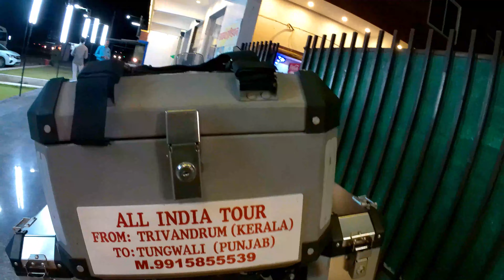AAOJI KHHAOJI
A GRAET HOTEL INVIRONMENT
Where do I submit my Canadian passport for immigration?
What are the documents required for passport submission Canada?
Do I need an appointment to submit passport at VFS?
Can I go to VFS without appointment?
How long is Canadian visa stamping?
How long does it take for Canadian Embassy to return passport?
ਪੈਸੇ ਨੂੰ ਆਕਰਸ਼ਿਤ ਕਰਨ ਲਈ ਆਕਰਸ਼ਣ ਦੇ ਕਾਨੂੰਨ ਦੀ ਵਰਤੋਂ ਕਿਵੇਂ ਕਰੀਏ ?
HOW TO USE LAW OF ATTRACTION TO ATTRACT MONEY  ?
🧘🧎ACTIVATION OF THIRD EYE MEDITATION MUSIC DEEP SLEEP MUSIC good experience camping
ਅਸਾਮ ਵਿੱਚ ਦਰੱਖਤਾਂ ਤੇ ਘਰ    ट्री हाउस असम   TREE HOUSE ASSAM
Punjabi culture, Sikh culture, motivational activity
ਪੰਜਾਬੀ ਕੀਹਦੇ ਤੋਂ ਡਰਦੇ ਨੇ। पंजाबियों को किस बात का डर है?
youtube par Punjabi culture
youtube par Sikh culture
youtube par motivational video
youtube par motivational thoughts for all people
youtube par motivational video for all people
motivational video
motivational quotes
motivational activity
motivation to family
motivation to people
VESAN DI PANJEERI, LADDU,INDIAN SWEET DISH, HOME MADE RECEIPY, PUNJABI PANJEERI
# PANJEERI
and laddu
ENFIELD STANDARD 350 REVIEW Travel trip bike riders motivational activity
youtubeparenfiledstandard350 youtubeparenfield350
youtubeparstandard
youtubeparenfield350
YouTube par enfield standard modified 350
royal enfield standard 350bs6 2023
royal enfield standard modified
royal Enfield standard 350 price
royal enfield standard 350 new model 2023
royal Enfield standard 350 sound
royal Enfield standard 350 miles test
royal enfield standard 350 review
YouTube par travel trip status
YouTube per travel trip WhatsApp status
youtube par travel trip song
YouTube par bike riding
youtube par travellers
youtube par inauguration standar 350

nana nani travelers
mann motivational activity
Travel trip with family good experience positive thinker motivation Nana nani traveller#viralvideo
YouTube per travel trip with family
YouTube per travel karna jaruri hai kya
YouTube per travel karna jaruri hai family ka sath
YouTube per road trip with family
YouTube per bus road trip with family
YouTube par justkass road trip with family
YouTube per road trip with family vlog
YouTube par road trip with my family
YouTube per Rv road trip with family
YouTube per road trip with family in car
YouTube par road trip with big family
YouTube per road trip with small family
YouTube per majak road trip with family
YouTube per California road trip with family
newtrendsoftraveling
nana nani travelers
mann motivational activity